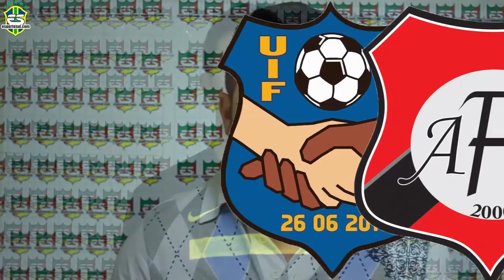Escalação EsporteSUL (13/06/2014)